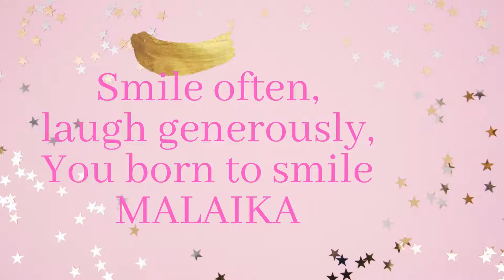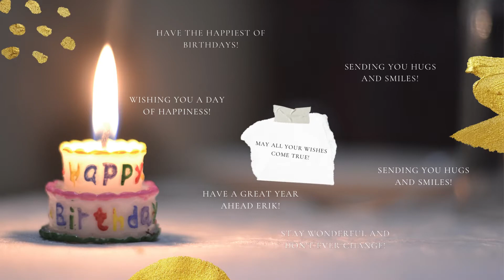HAPPY BIRTHDAY MALAIKA Song Status | Happy Birthday Malaika Cake | Happy Birthday Video |Storyopolis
Happy Birthday Malaika Song and Happy Birthday Status and Happy Birthday Cake and Happy Birthday Video presenting by Storyopolis